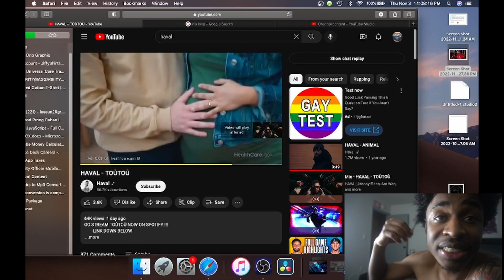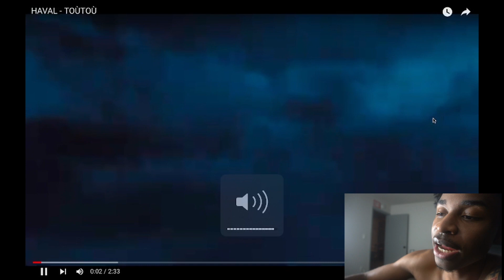AMERICAN REACTS TO NEW HAVAL TOUTOU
TERMINATED @1.63K

GODUMMY 🥟